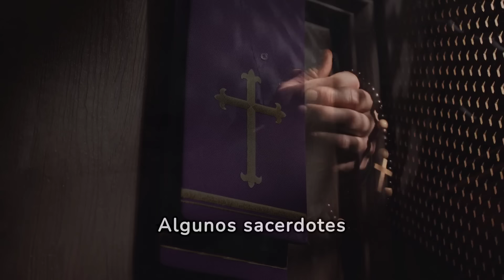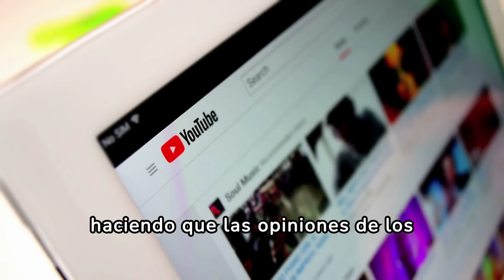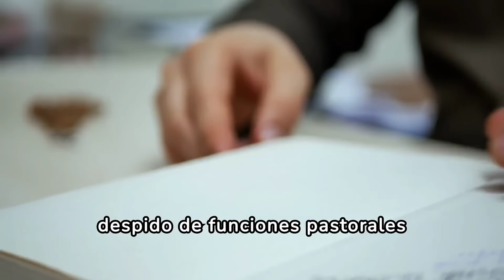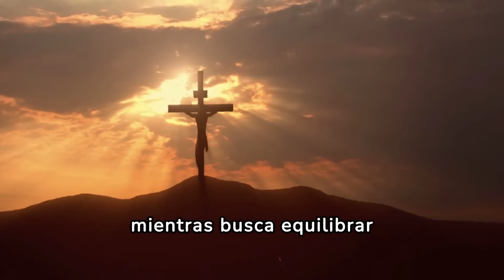¡Increíble! El Papa Francisco acusa y silencia a un sacerdote por exceso de catolicismo